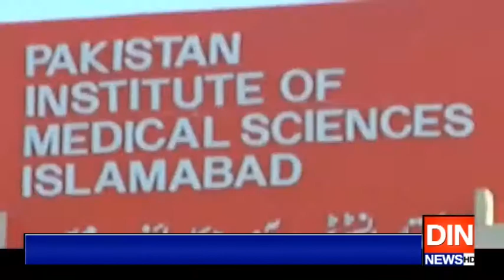سابق صدر آصف زرداری کی طبعیت بدستور ناساز،